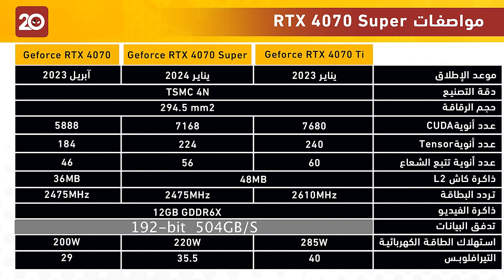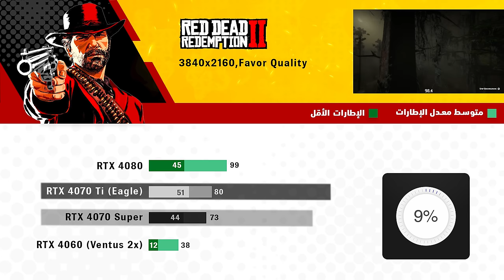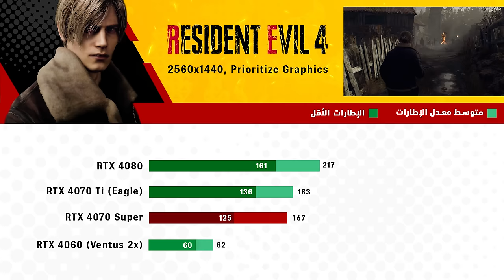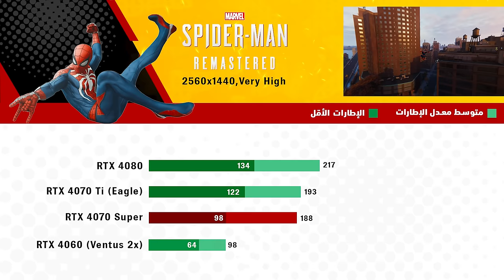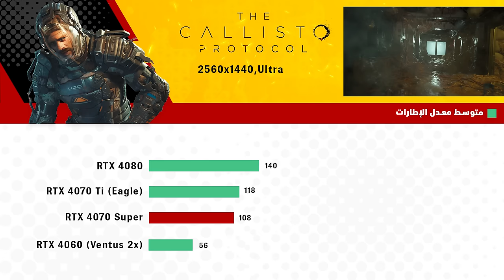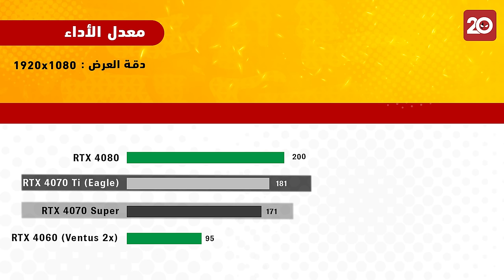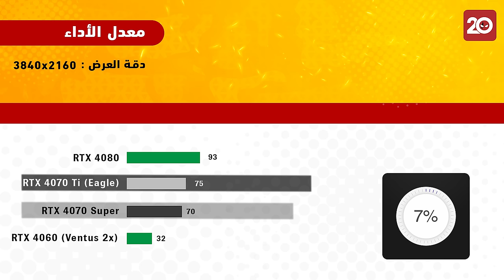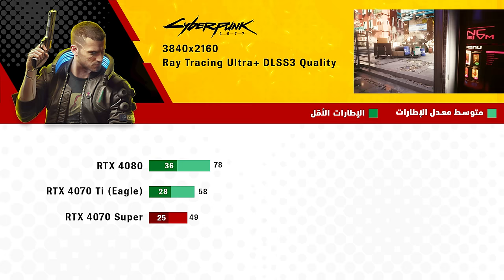مراجعة كرت الشاشة RTX 4070 Super (كرت الشعب)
مراجعة واختبارات قياس أداء بطاقة الرسوم Geforce RTX 4070 Super بإصدار Founder's Edition من نفيديا

الكارت هو إصدار مطور من كارت RTX 4070 وسيباع معه في الأسواق جنبًا إلى جنب بينما سيتم وقف إنتاج كارت RTX 4070 Ti

الكارت يأتي بمعمارية Ada Lovelace ويدعم كافة مزايا نفيديا الحديثة بما يتضمن تشفير AV1 للبثوث و DLSS 3 و تقنيات تتبع الشعاع Ray Tracing و تقنية Ray Construction

Timecodes
0:00 - مقدمة
0:29 - مواصفات البطاقة
1:30 - مواصفات جهاز الاختبار
1:45 - تجارب الأداء
7:17 - معدل الأداء
8:11 - الأداء مع تتبع الشعاع
9:21 - الحرارة و استهلاك الطاقة
9:55 - الخلاصة